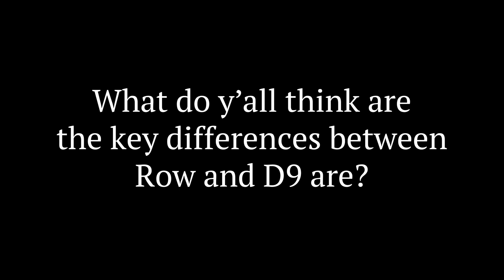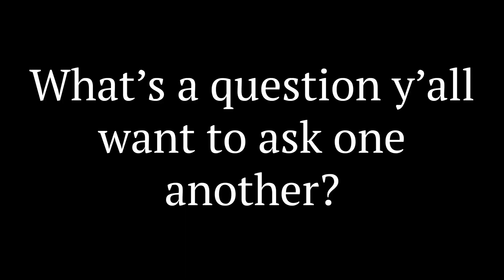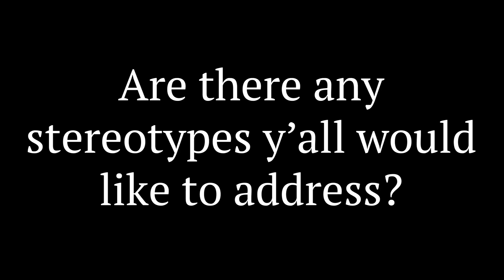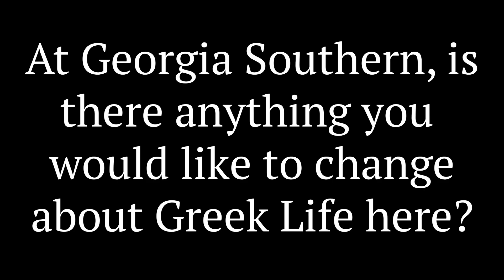White and Black Greeks Unite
Greeks from different backgrounds come together to learn about each other’s culture and personal experiences.